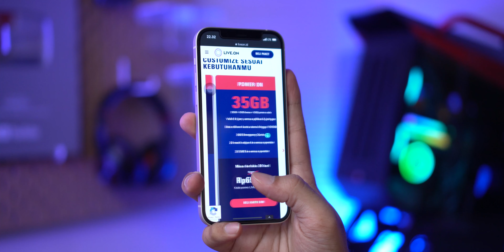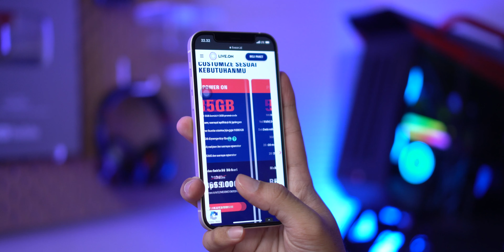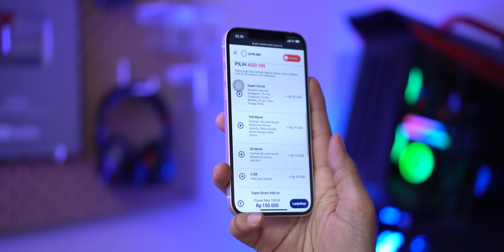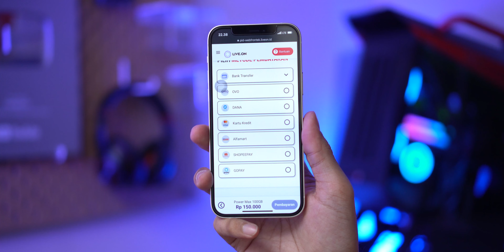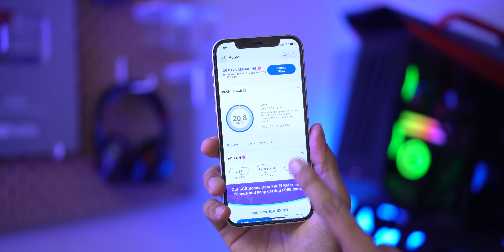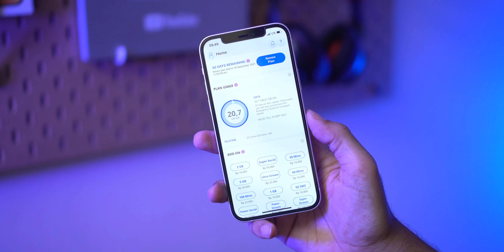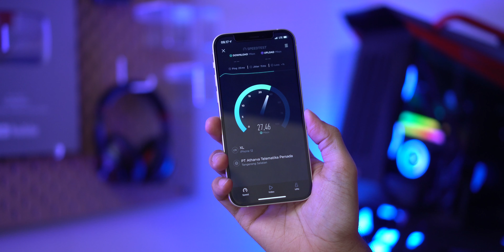Provider Berani Rugi, Live.On! | Data Rollover hingga 1000GB, 24 Jam Gak Dibagi-Bagi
Pakai code ini guys biar dapet diskon 15K untuk beli Live.on

Code : KSL1DT10

Power Go 20GB Rp 50rb & Power Max 100GB Rp 150rb di LiveOn.id

Power Go 20GB Rp 50rb & Power Max 100GB Rp 150rb di Shopee